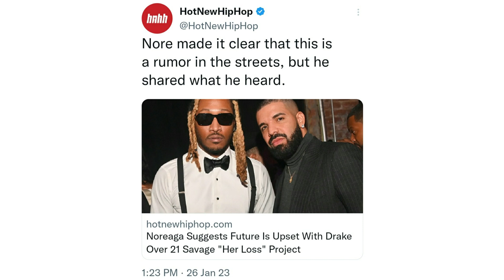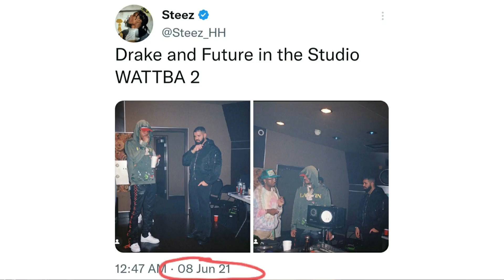Future Mad at Drake for 21 Savage Her Loss Album. Reaction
249. Nore took a break from Drink Champs to visit the Breakfast Club where he told Charlamagne tha God & DJ Envy about a rumor he heard from the streets of Miami. He heard that Future is upset at Drake for doing the Her Loss album with fellow Atlanta rapper 21 Savage and releasing it before their doing What a Time To Be Alive 2 album, because Her Loss will now take away from the excitement of WATTBA 2. Details and Shoboat & Vegas Cool reaction.